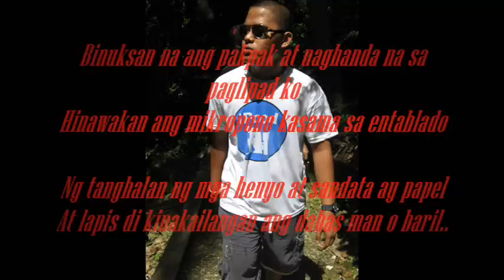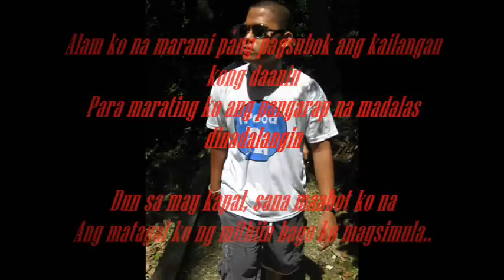Imma Flip ft. Angel Boga & Jay Dee - Imma Star (Teaser)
Angel Boga Entertainment...